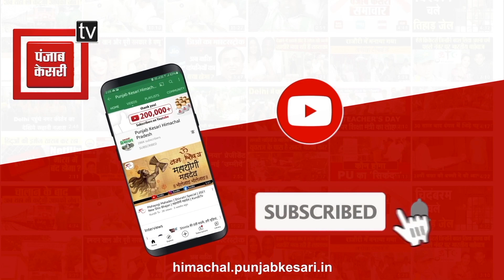बद्दी-बालद पुल के पास हो रही अवैध माईनिंग! मौके पर पहुंचे SP मोहित चावला, सुनिए क्या बोले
बद्दी-बालद पुल के पास हो रही अवैध माईनिंग!
शिकायत मिलने पर मौके पर पहुंचे SP बद्दी
मौके से फरार हुए पोकलेन, टीपर और ट्रैकटर
माईनिंग स्थल के साथ लगते क्रशरों की जांच के दिए आदेश